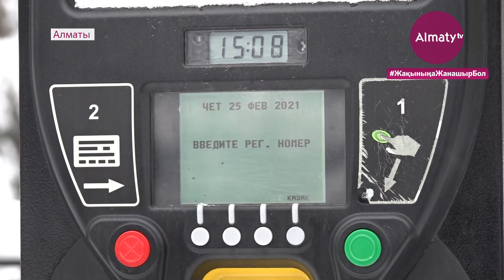Тәжік-ауған соғысының ардагерлер ақылы автокөлік тұрақтарын тегін пайдалануды сұрады (25.02.21)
Тәжік-ауған шекарасындағы ұрысқа қатысқан ардагерлер қаладағы ақылы A-parking автокөлік тұрақтарын тегін пайдалануды сұрайды. Қоғамдық іс-шараларға жиі араласатын олар көлігін бірнеше сағаттап тұраққа қойып кетуге тура келеді. Бұл кейде қалтаға ауыр тиеді дейді. Бұл сауалды олар жуырда өткен қала әкімі Бақытжан Сағынтаевтың халықпен есептік кездесуінде Уатсап нөмірге жолдаған болатын. Almaty.tv тілшілері тиісті мамандардан жауап алып көрді.

1992 жылы Тәжікстанда болған азаматтық соғысқа аттанған жауынгерлер арасында Ералы Қордабаев пен Арман Арынханов та бар еді. Олар 8 жылға созылған соғыста шекара бұзған қарулы топтарға қарсы операциялар жүргізіп, шекара күзеткен. Алайда бүгінде  қақтығысқа қатысушыларды өзге мәселе толғандырады.

«Барған жерлерінде тегін тұрақ орындары жоқ. Сол болмағаннан кейін орын іздеуге мәжбүр. Ол аз болса енді ұмытылып кетеді немесе басқа да жағдайлар болады. Бір 150 теңгені төлемегеннен кейін артынан айыппұл келеді. Сол айыппұл сосын қиындық тудырады», – деді Тәжік-ауған соғысы және басқа мемлекеттердің ұрыс аумағындағы соғыс ардагері,  «Қаһарман ұрпақ» қоғамдық қорының төрағасы Арман Арынханов.

Жалпы еліміз бойынша тәжік-ауған қақтығысына 9 мыңға жуық адам қатысқан. Алматы қаласында 400 адам тіркелген.

«Бізді әрдайым мектептерге, патриоттық іс-шараларға, тәрбие сағаттарына шақырып тұрады. Бір күнде 3-4 мектеп шақырады. Төлеуге қолайсыз, паркоматтарды таба алмай жүріп қаламыз, кейде уақытпен асықсақ, ұмытып кетіп төленбей қалатын кездер бар. Айыппұл келеді», – деді Тәжік-ауған соғысы және басқа мемлекеттердің ұрыс аумағындағы соғыс ардагері Ералы Қордабаев.

Сондай-ақ шаһардағы жол жиектерінде ақылы 6109 автотұрақ болса, 5500-ге жуық алаң типтес тұрақ бар.

«Басқарма бұл сұрақты қосымша қарастыруда. Бүгінде ол сұрақты адамдардың саны неше болатыны, жалпы қаладағы барлық автотұрақтар көлемінде қанша орын алатыны, яғни пайыздық үлесі барлығы есептеліп қарастырылды. Бұл сұрақтың жауабын, шешімін қосымша айтатын боламыз», – деді қалалық Мобилділік басқармасының бөлім басшысы Абылайхан Омархан.

Айта кетсек, былтыр «Ардагерлер туралы» заңға басқа мемлекеттердің аумағындағы ұрыс қимылдарының ардагерлері де енгізілген болатын. Яғни, тәжік-ауған қақтығысына қатысқан азаматтарды да қосып, оларға түрлі жеңілдіктер жасау қарастырылған. Оны жергілікті өкілді органдар мен құзыретті ұйымдардың басшылары белгілейді.

Назкен Еркін, Медет Саматұлы, «Алматы» арнасы